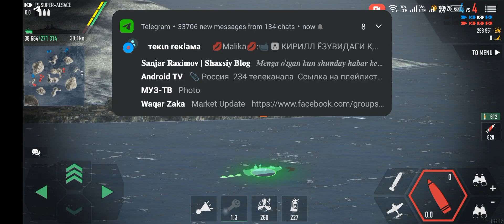super Alsace vs All must see end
@viralgame929 full fight super Alsace game